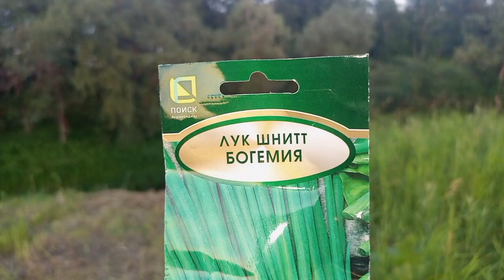Чудо рождения. Продолжаем обустраивать пляж.